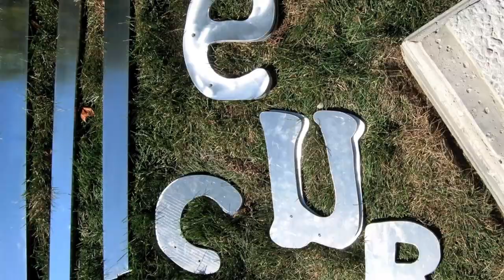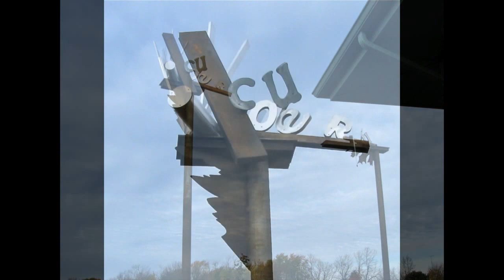Pierre Leblanc 01 L'ART ET LA JEUNESSE 2011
Naissance d'une oeuvre d'art public - Rigaud 2011

Le sculpteur Pierre Leblanc a réalisé une oeuvre d'art public intitulée " La nature au cœur: Au cœur des feuilles l'idée de l'arbre, Suite Rigaud  - À Flore et Clarisse. "

Dans le cadre du Festival d'art contemporain de la Vallée-du-Haut-St-Laurent, l'événement culturel L'ART ET LA JEUNESSE,
réalisé par le Centre des arts contemporains du Québec à Montréal en partenariat avec le collège Bourget et la Ville de Rigaud
s’est déroulé du 25 juin au 09 octobre 2011 à Rigaud.

Haute de 8,3 mètres, large de 4,6 mètres et longue de 3,7 mètres, l'oeuvre gigantesque est constituée de trois hauts piliers d'acier oxydé sur lesquels reposent divers éléments d'acier oxydé et d'aluminium.

En 2011, Pierre Leblanc a participé au film "Scrapper l'art" de Suzanne Guy.
Il a également participé à la télésérie " Vu par Hasard " réalisée par Suzanne Guy et diffusée en septembre 2011 sur la chaîne ARTV.

Pierre Leblanc est lui-même un pilier de l'art québécois avec plus de soixante-cinq oeuvres d'art public partout au Québec et au Canada :